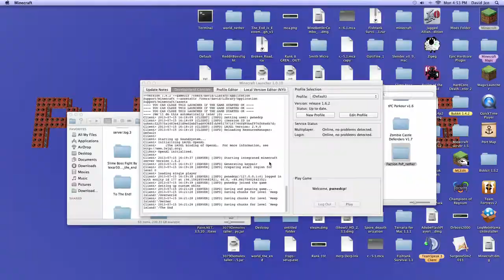Meep Island Ep. 21: The Adventure Begins